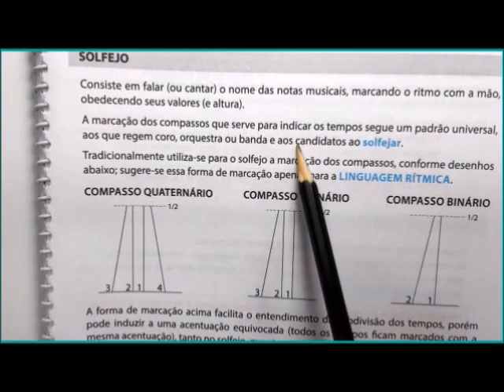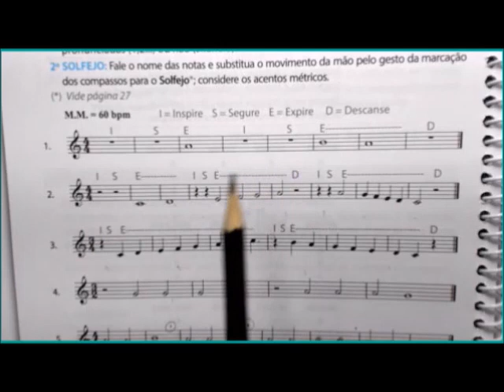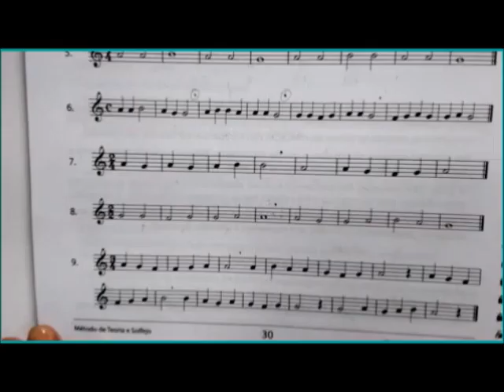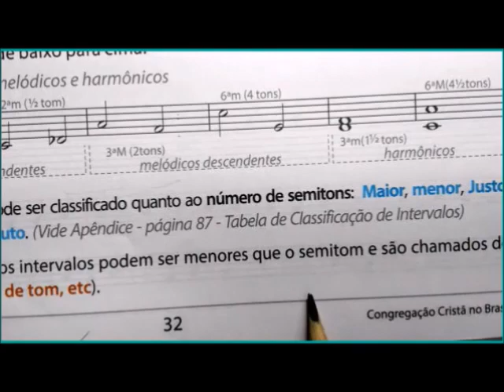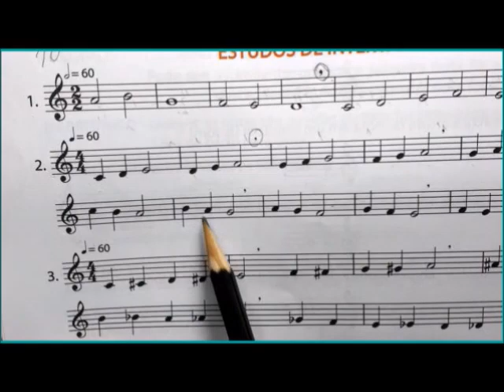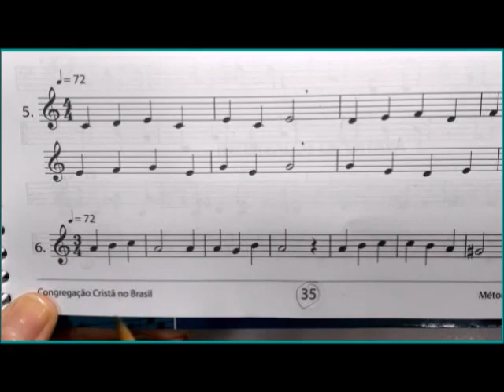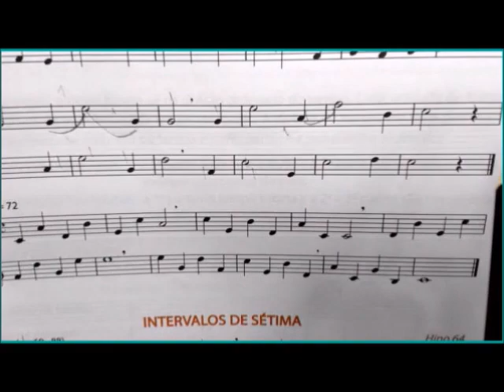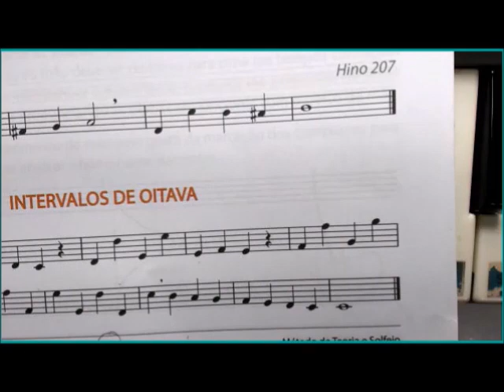MTS PREENCHIDO 5 E 6 MÓDULO TEORIA MUSICAL